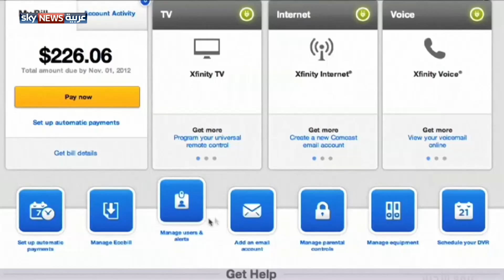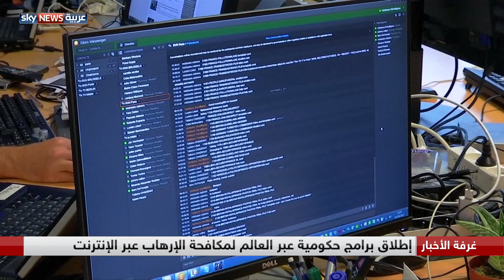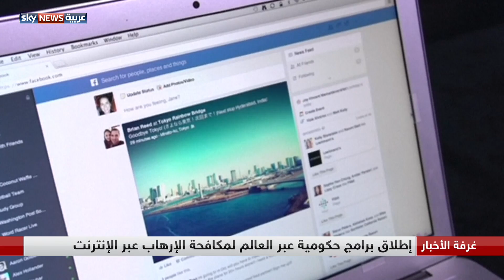الإنترنت.. جبهة أمامية في مكافحة الإرهاب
لم يعد كافيا التصدي للمجموعات الإرهابية بالطرق التقليدية.. فهذه المجموعات تعمل وفق استراتيجية غزو العقول عبر بث سمومها في الفضاء الالكتروني الواسع. الانترنت وفق الامم المتحدة بات اليوم "جبهة أمامية" في مكافحة الإرهاب وسط التشديد على منع التكنولوجيا الجديدة في مختلف الميادين من التحول إلى أسلحة إرهابية فتاكة. مخاطر استخدام التكنولوجيا تصل إلى العبث بمسار رحلات الطائرات والقطارات، وتنفيذ هجمات الكترونية على أنظمة دفاعية وصاروخية وغيرها.